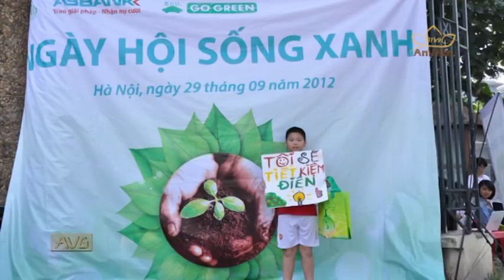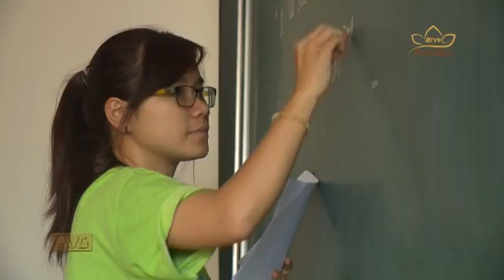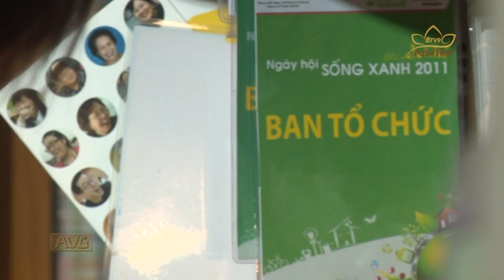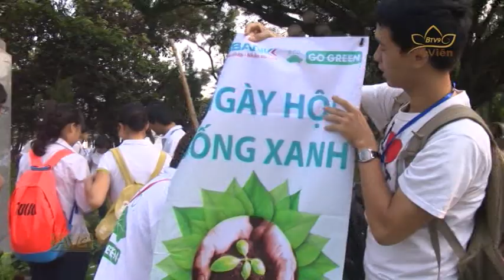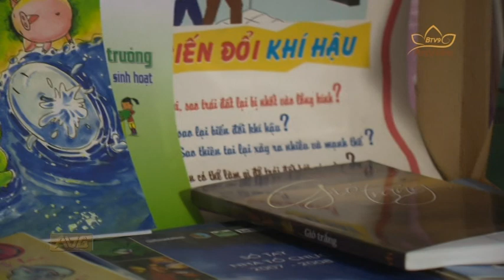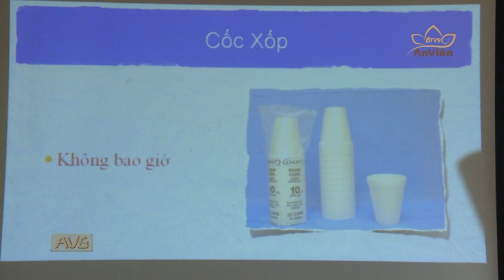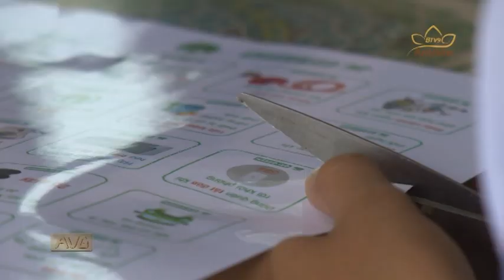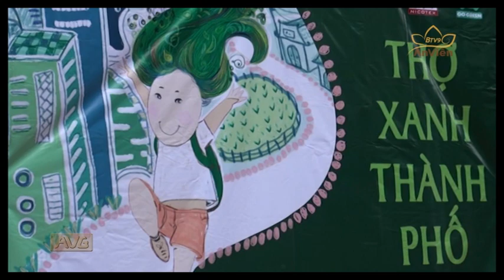Chuyện Giản Dị - Hành Trình Xanh - Ngô Thị Phương Thảo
Simple Stories - An Vien TV
Let's Go Green

Câu chuyện về một bạn trẻ có niềm đam mê với hoạt động cộng đồng và môi trường - Story of a young girl with a big passion to social and environmental work